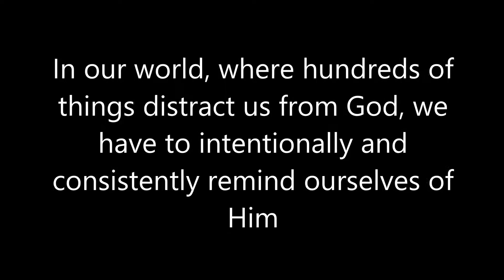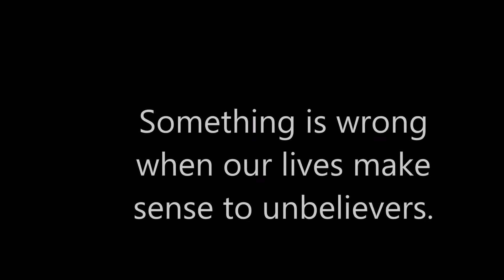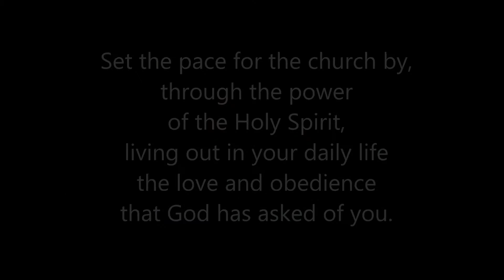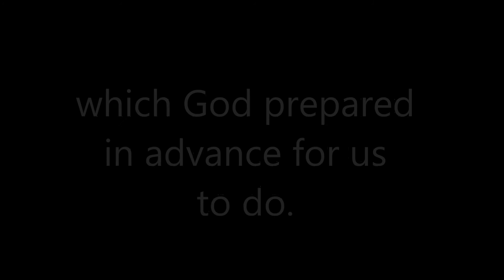CRAZY CRAZY FBC SS CLASS